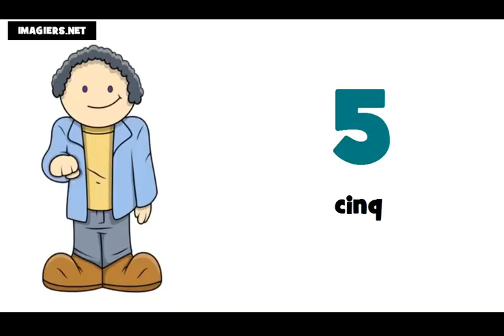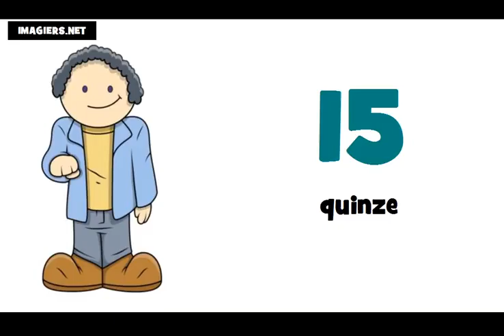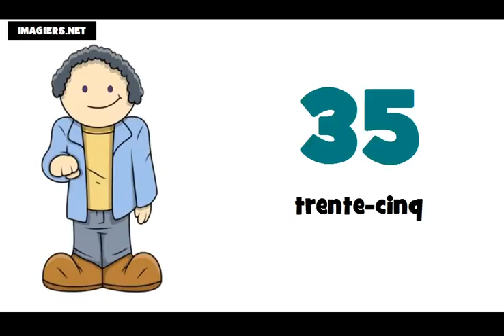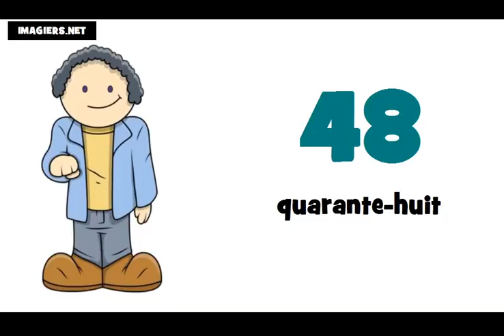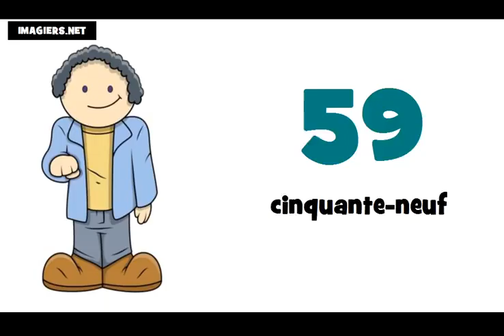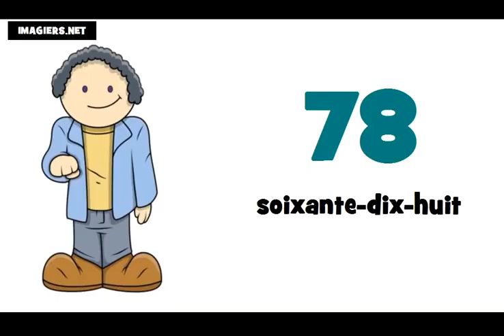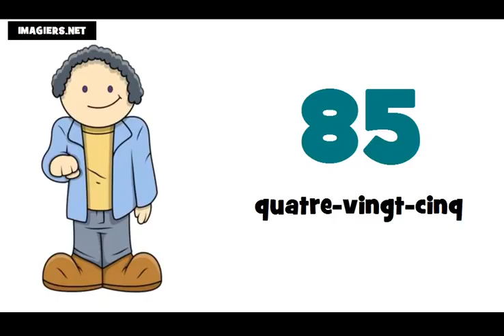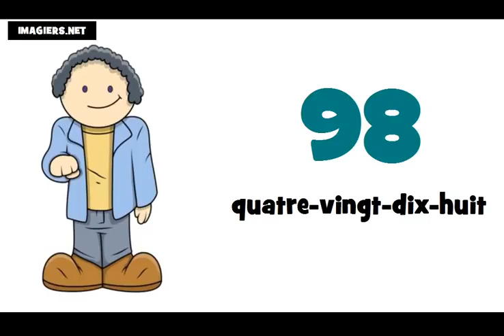francuski brojevi do 100 # izgovor brojeva do 100 na francuskom